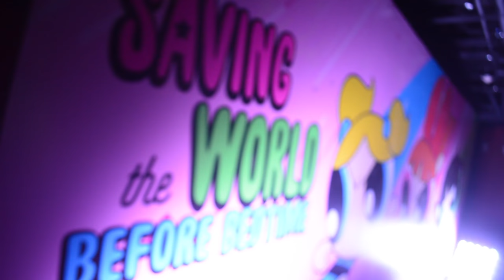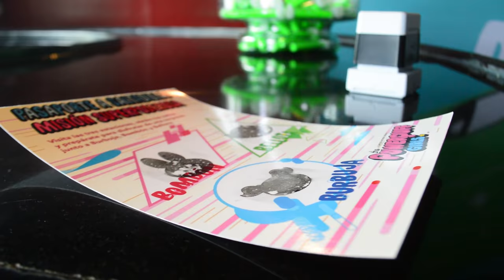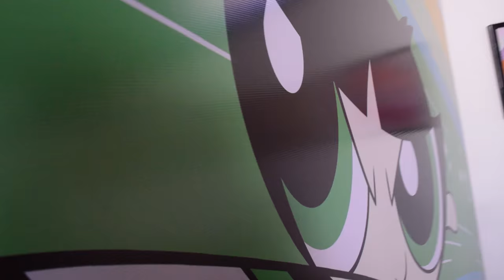Las Chicas Superpoderosas: Bombón, Bellota y Burbuja | Lanzamiento 2016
Nos lanzamos a la prensentación de la nueva serie de Las Chicas Superpoderosas de Cartoon Network. Y Mim y Sabina nos traen lo mejor del evento de lanzamiento, donde hubo de todo, con tal de darle una cálida bienvenida, 10 años después a Bombón, Bellota y Burbuja.

La serie se estrena estre 4 de abril en Cartoon Network, y habrá un nuevo capítulo diario, a partir de las 19:30 de la noche.

Así que ya sabes, no te pierdas de lo nuevo de las Chicas SuperPoderosas, que no sólo salvarán al mundo, sino te aliviarán el aburrimiento.

HuellaLince.com